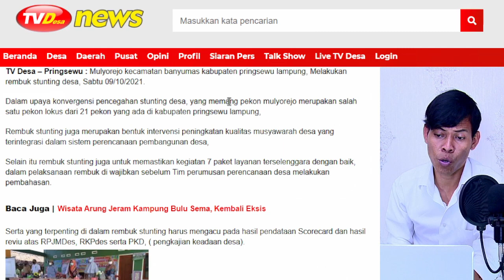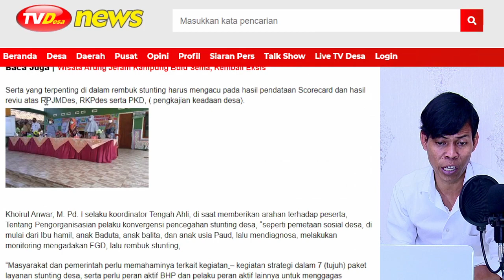Rembuk stunting Merupakan bentuk Intervensi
Dalam upaya konvergensi pencegahan stunting desa, yang memang pekon mulyorejo merupakan salah satu pekon lokus dari 21 pekon yang ada di kabupaten pringsewu lampung